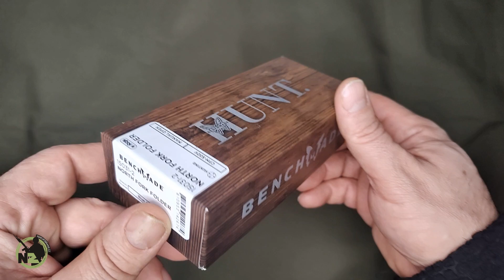Benchmade 15031-2 HUNT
Nože série Benchmade HUNT jsou synonymem prestiže a moderní technologie v oblasti loveckých nožů. Tyto nože vznikly díky rozsáhlým výzkumným projektům, laboratorním testům a zkušenostem myslivců, což je činí ideálními pro různorodé myslivecké účely – od zpracování ulovené zvěře, přes štípání dřeva na táborák, až po přípravu jídla v divočině.

Model Benchmade HUNT North Fork 15031-2 je klasický, plně funkční lovecký nůž, který je také vynikající volbou jako kompaktní skládací nůž pro milovníky outdoorových dobrodružství a pobytu v přírodě.

Model 15031-2 je vybaven skládací čepelí s tradiční a funkční geometrií, která z něj činí nepostradatelný řezací nástroj pro každého myslivce. Jeho částečně plochý výbrus, optimální délka čepele 80 mm a tloušťka 3 mm zajistí vynikající řezné vlastnosti a odolnost. Čepel vyrobená z vysoce kvalitní oceli S30V, která byla tepelně zpracována do tvrdosti 58-60 HRC, si dlouhodobě udrží ostrost a její broušení nebude problém.

Pohodlná rukojeť s anatomicky profilovanými střenkami z klasického dřeva zajišťuje komfort při dlouhodobém používání nože a zlepšuje jistotu úchopu. Konstrukce nože umožňuje snadné čištění a údržbu.

Tento model Benchmade HUNT North Fork 15031-2 spojuje tradiční design s moderními technologiemi, což jej činí ideálním pro všechny myslivce a milovníky přírody, kteří hledají spolehlivý a odolný nástroj pro své outdoorové aktivity. Jeho všestrannost a kvalita z něj dělají nejen praktického pomocníka, ale i cenný kousek pro sběratele a outdoorové nadšence.